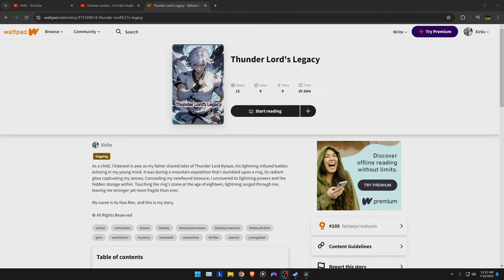Elden Ring DLC - Into The Depths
We going dooooown...